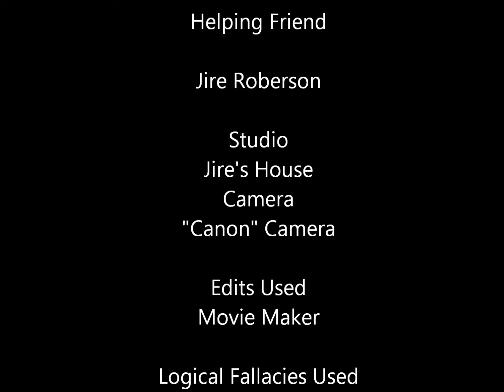Veroxicodine Comercial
English 3 Assignment